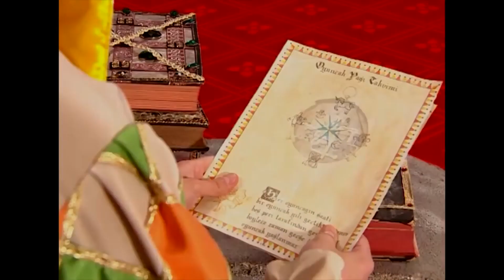Oyuncaklar Ülkesinde Yaşam 14 - Bez Bebek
Bez Bebek - Şoker Simge'yi Oyuncaklar Ülkesi'ne getiriyor.

SİMGE OYUNCAKLAR ÜLKESİ'NDE